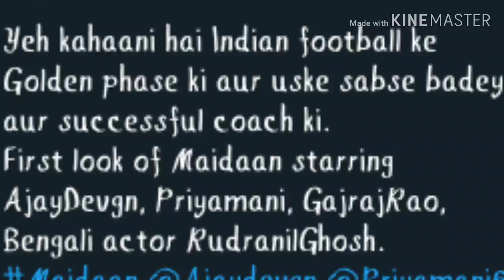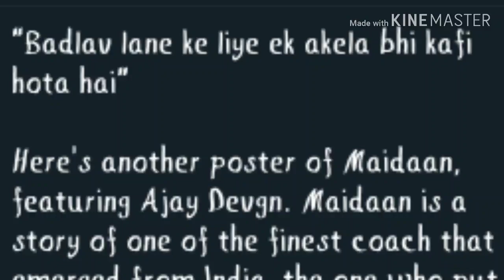AJAY DEVGAN'S MAIDAAN FIRST LOOK POSTER //REVIEW / REACTION // 2020 BLOCKBUSTER // BIOPIC// AJAY SIR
plz checkout our new video.

VIDEO EDITED BY-VINEET SHARMA

For Latest movies and Trailer Reviews...

plz support us guys...we need your support